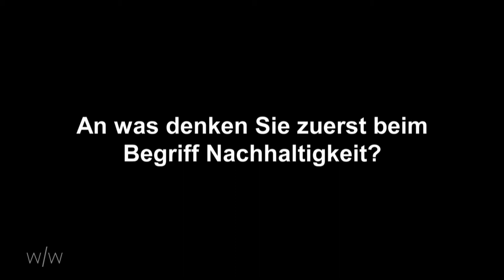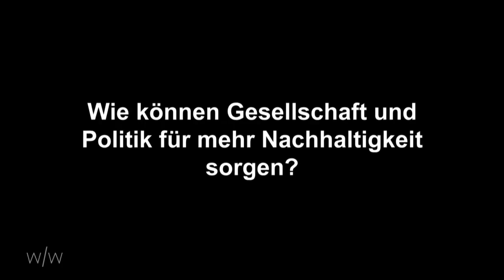Nachhaltigkeit & alternative Landwirtschaft [otto/normal] Umfrage Nachhaltigkeit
Als zweites großes Thema beschäftigen wir uns mit Nachhaltigkeit und alternativer Landwirtschaft. Wir beleuchten, was genau sich überhaupt hinter dem Begriff Nachhaltigkeit verbirgt und wie es damit in Forschung und Praxis aussieht, und wir besuchen Menschen, die jenseits der konventionellen Methoden in Land- und Forstwirtschaft arbeiten.

Als Annäherung ans Thema haben wir uns für otto/normal zunächst auf Münsters Straßen umgehört, was den Leuten zum Thema Nachhaltigkeit einfällt.

Ein Beitrag von: Jan Vielemeier